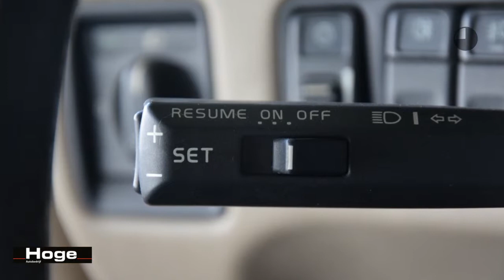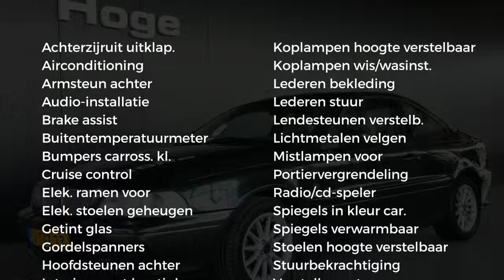Volvo C70 Coupé 2.5 T 194PK EXCLUSIVE Airco Cruise control Licht metaal Nieuwe APK Inruil mogelijk